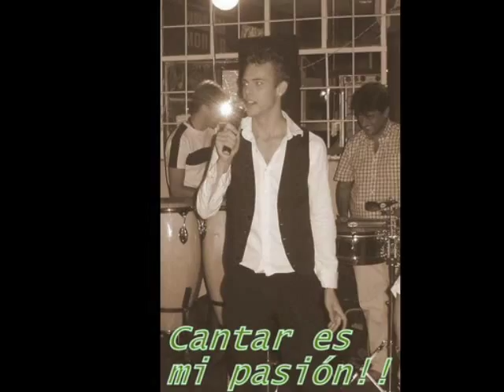rodrigo lopez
cantante uruguayo